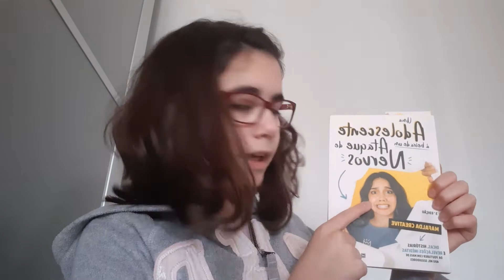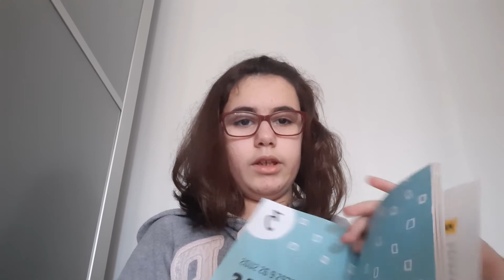Mª Francisca Araújo 8 ºG